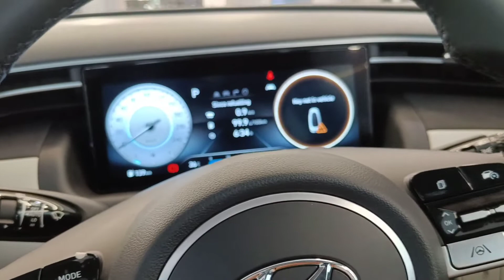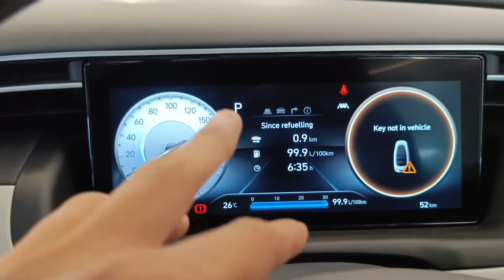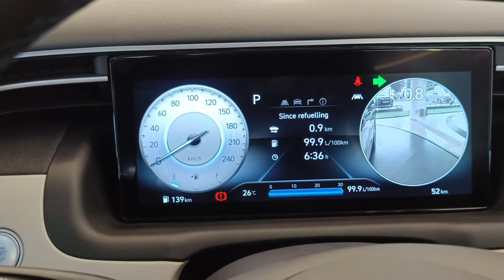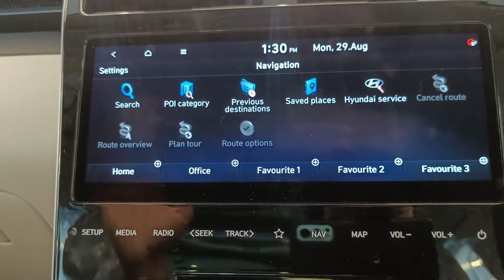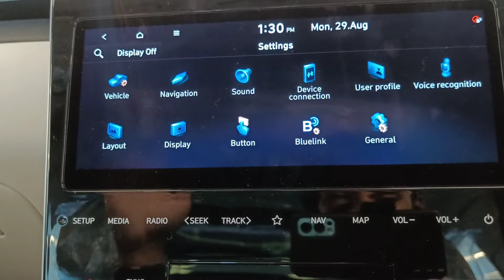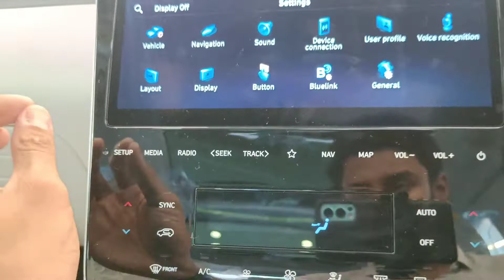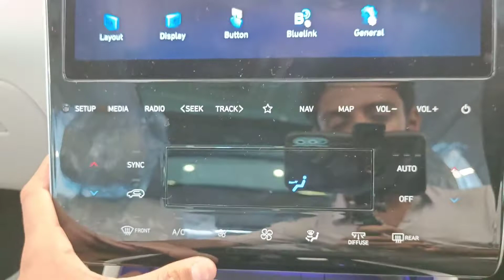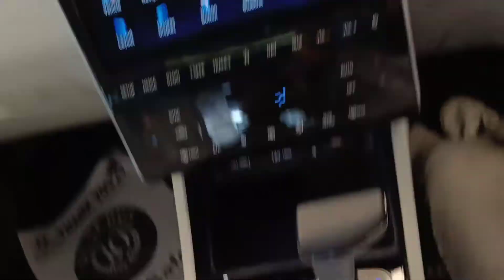Hyundai TUCSON 2022. |Dream garage 22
Hello,dosto kem cho majama ne sawagat hai apka dream garage 22 me,

This is the Hyundai Tucson 2022 SUV.

Starting Price at RS 27 to 34 lakh..

Comes with 6 colors &
 2 Veriants (Platinum & Signature).

It has only 2 Engine option:-

2.0 L petrol engine
2.0 L Disel Engine Comes with
(Torque converter automatic gear box)